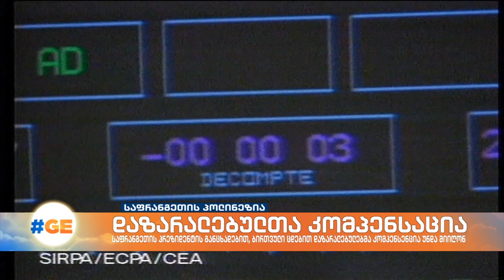საფრანგეთის პოლინეზიაში დაზარალებულებს საფრანგეთი კომპენსაციას გადაუხდის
საფრანგეთის პოლინეზიაში ჩატარებული ცდებისას დაახლოებით 110 000 ადამიანი, ფაქტობრივად, არქიპელაგების მთელი მოსახლეობა, რადიოაქტიური დასხივების საფთხის წინაშე აღმოჩნდა. საფრანგეთის მთავრობამ კი ისინი მოსალოდნელი საშიშროებისგან არც დაიცვა და არც წინასწარ გააფრთხილა.